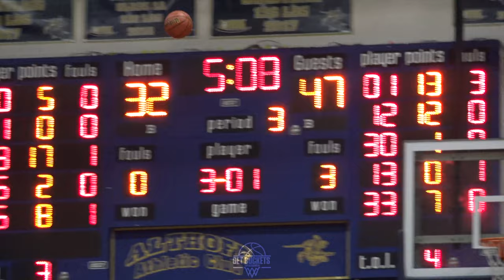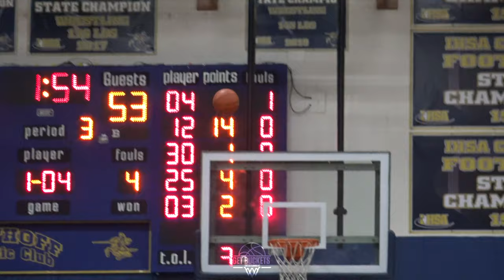Jordan Pickett leads his team to a dub over Althoff! Feat Dainen & Necco Rucker & Jordan Pickett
Despite Althoff’s effort, they could not top East’s runs!